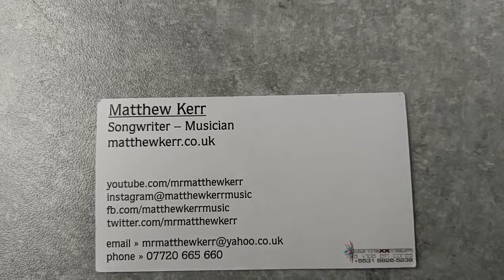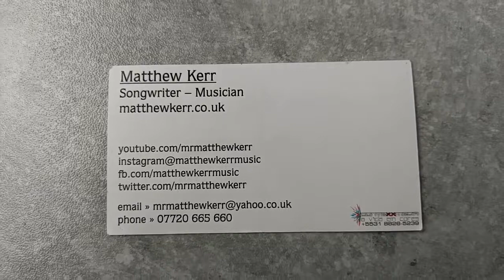Matthew Kerr live on the Street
Please send this link to all your friends for this wonderful Voice

Bitte sendet Diesen Link an alle Eure Freunde, für diese wundervolle Stimme